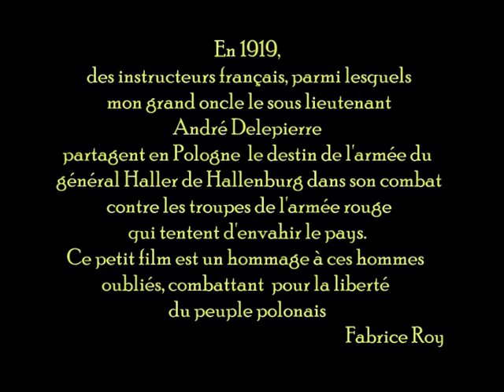Pologne1919.mpg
Film de Fabrice Roy sur la base des photos de son grand oncle André, Delepierre, instructeur en Pologne, en 1919, auprès de l'armée du Général Haller de Hallenberg.